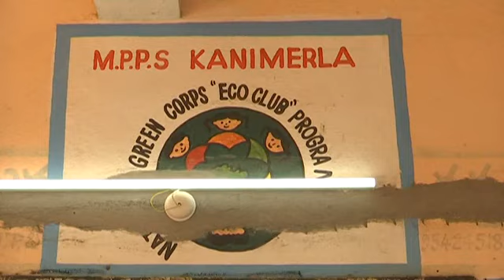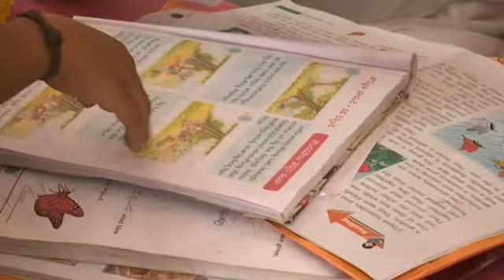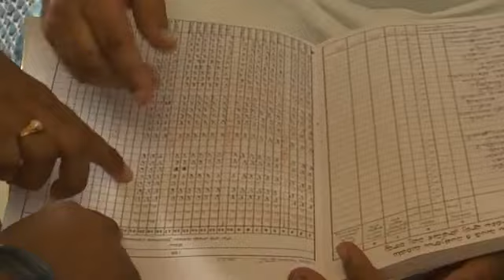Vadithya Sankar Naik Member of AP State Commission for ST Visit CR Nagar Thanda